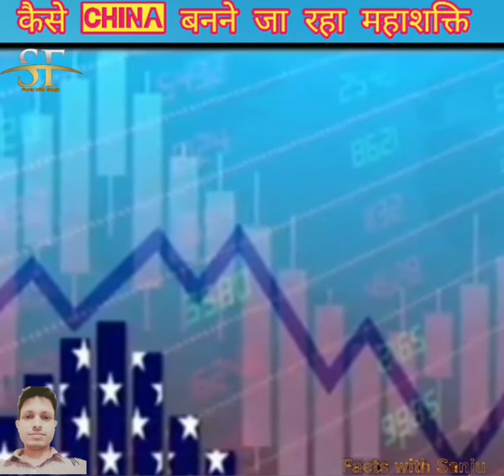कैसे CHINA बनने जा रहा महाशक्ति ?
चीन कैसे करना चाहता है दुनिया पे कब्जा  😢 | Master Plan हुआ Out |

Hello Dear ,

1. Short 1 - 3 Minute motivational video

2. Short 1 - 3  minute fact video

3. Life story shorts video

1.To improve your life

2. To improve your knowledge

3. To motivate you with life short stories.

Inspirational, motivational, facts and Positive news related video के लिए अभी जुड़े Facts with Sanju के साथ !